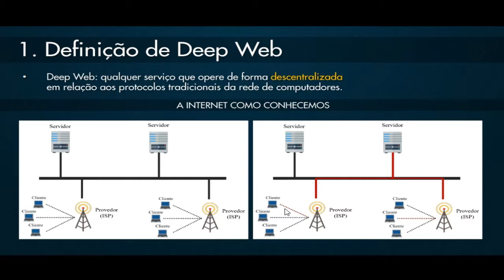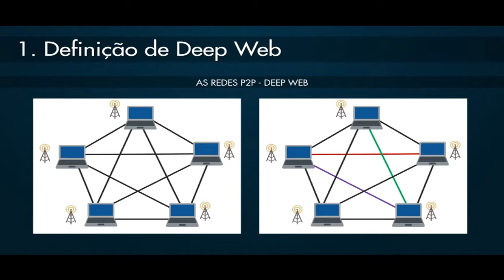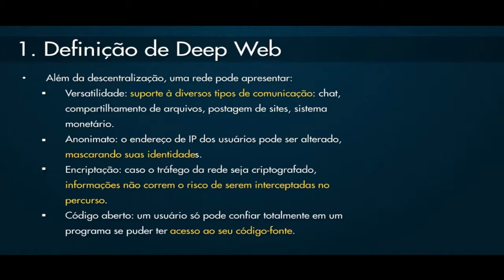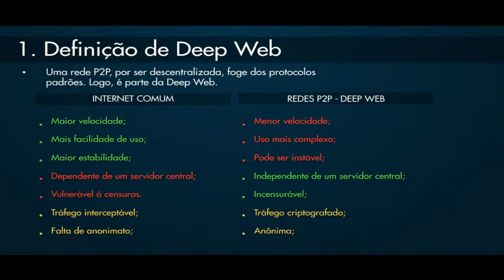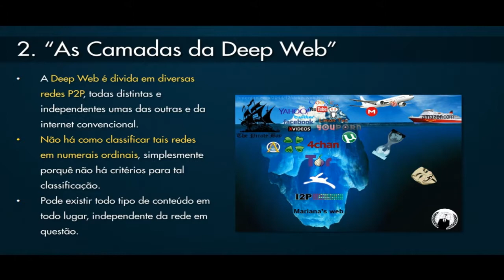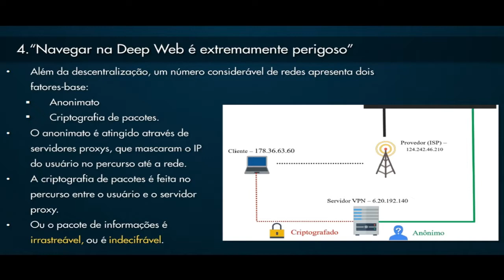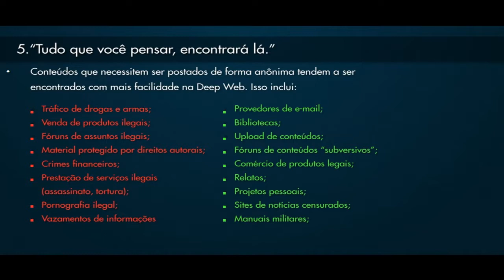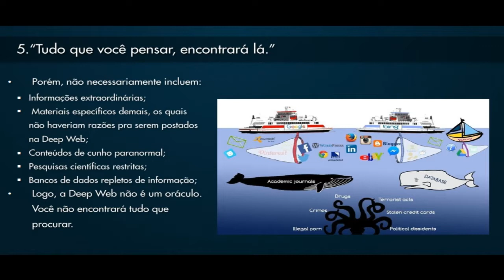Colocando um ponto final nos Boatos da Deep Web ◘Kadyol Player/Pt-br/HD◘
▓▓▒▒▒░░░ Vídeo e canal citado  ░░░▒▒▒▓▓▓
▬▬▬▬▬▬▬▬▬▬ஜ۩۞۩ஜ▬▬▬▬▬▬▬▬▬▬▬▬▬▬

                   ▓▓▒▒▒░░░ Lista das Redes Da Deep Web  ░░░▒▒▒▓▓▓
▬▬▬▬▬▬▬▬▬▬ஜ۩۞۩ஜ▬▬▬▬▬▬▬▬▬▬▬▬▬▬
1)Onion
2)Freenet
3)I2P
4)Zeronet
5)Hyperboria
6)Galet
7)StealthNet
8)Globaleaks
9)Perfect Dark
10)Tox
11)Twister
12)MORPHiS
13)Infinit
14)Alienet
15)Maelstrom
16)Resilio
17)Ricochet
18)Soulseek
19)Retroshare
20)Demonsaw
21)OnionShare

                   ▓▓▒▒▒░░░ Thumbnail Maker  ░░░▒▒▒▓▓▓
▬▬▬▬▬▬▬▬▬▬ஜ۩۞۩ஜ▬▬▬▬▬▬▬▬▬▬▬▬▬▬

                   ▓▓▒▒▒░░░ Tags?--Ignore-as!  ░░░▒▒▒▓▓▓
▬▬▬▬▬▬▬▬▬▬ஜ۩۞۩ஜ▬▬▬▬▬▬▬▬▬▬▬▬▬▬

TECNODIA O PIXEL TUTORIAIS E O TECNODIA FORAM PLAGIADOS ! ASSITA TUTORIAL PHOTOSHO: CRIANDO UMA LOGO
CRIANDO LOGO CRIAR INTRO VINHETA NO SONY VEGAS CINEMA 4D CRIANDO CAPA PARA CANAL DE GAMES DIVULGUE SEU
CANAL COMO ENVIAR COMO CRIAR INTRO COM EFEITOS VISUAIS SMARTPHONE ASUS ZENFONE 6 IPHONE 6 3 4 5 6S 6 PLUS
HOOJE NO TECNODIA WINSDOWS 10 PARA CELULARES MOTO E MOTO MAXX SINFONIA COM ANDROID E MAIS MOTOROLA NEXUS 6
ANALISE TECMUNDO BLU LIFE MOTOROLA MAXX SAMSUNG GALAXY NOTE 4 ACIDENTE ASSUSTADOR GALAXYS6 xPERIAZ4 NOVO MOTO
G PREÇO DO S6 NO BRASIL LOLLILOP MERCADO ROUBO DE COMPONETES E MAIS SONY XPERIA Z3 DUAL ANALISE SALARIO DO GOOGLE
NOVO MOTO COMO TURNINAR A VELOCIDADE DA SUA INTERNETE 100% COMO TURBINAR COMPUTADOR PARA JOGOS ACELERAR OS DONWLOAD
UNTORRENT 3.4.2 PROCESSADOR AO MAXIMO COMO AUMENTAR O FPD DO MINECRAFT MEGA PACK DE TEMAS PARA WINDOWS COMO REMOVER VIRUS
MANUALMENTE COO FORMTAR O VOMPUTADOR E INTALAR WINDOWS 8 8.1 VERSOA WHATSAPP CHORME
WHATSAPP PARA PC, COMO CRIAR UM PENRIVE BOOTAVEL, SEM PROGRAMAS, TUDO QUE MUDOU NO WINDOWS 10 COMO AUMENTAR MEMORIA DO PEN
DRIVE COMO CAREGAR VIDEOS DO YOUTUBE MAIS RAPIDO QUAL EMPRESA OPEDA O SITE TETEU TUTORS ESSE AVISO VAI SE AUTO DESTRUI SIMULADOR
DE SUPER HEROI, SIMULADOR DE PATO, DESENHANDO UMA AVESTRUS, O PIOR MEDICO DO MUNDO, ATTACK ON RETARDADOR 50 FATOS SOBRE MMIM
MAIS RAPIDO DO MUND GAMER EU SOU UMA BIXINHA ESPECIAL POKEMON ZOANDO NO APOCALMULADOREIPSE ZUMBIE PT2 A CASAMENTODE CELLBIT
SIMULADOR DE BEBBADO VILA DO CHAVES COM LEPRE O FUNERAL DE UM BEBE OS FAZINEIROS RETARDDADOS BUNDA DA PAOLLA OLIVEIRA
E SERTANEJO DESAFIO TENTE NA RIR REZENDEEVIL COMO MATAR BARATA COM COMO TER UM RELACIONAMENTO MINECRAFT VUBO LUCKY BLOCK
MINI GAME PVP MINECRAFT MODS MORPHO HIEFE SAND SSEEK INTRO PARAISO A BATALHA CONTRA O MINECRAFY SEQUES TRADOR O MULHOR CLOCK DE TOSO
UM PRESENTE PARA UMA PALAVRA UMA MUSICA MINECRAFT DE VOLTA PARA O FUTURO MINECRAFT PARAISO O DEUS APARECE 5 MESES 5 MESES CADE O CANAL
MOVEIS MODE A LUA PENULTIMO EPISODIO BATALHA DOS DEUSES DOI ISSO QUE ACONTECEU PUUPPY FOI SEQUESTADO ERA FIM FUTUR
IPHONE APPLE IPOD ITUNES YOUTUBE TWITTER INSTAGRAM TWITT SIMSIME COD POINT BLANK PB HACK ASSASIN CREED FORZA 5 FORZA HORIZON 2 GAMEPLAT
RJ GAMER RAFAL LANGUE JOAO PAULO ARAUJO PONTES MMMV MC DUDU CANAL FAMSOOS DESAFIO
GTA5 ONLINE MINECRAFT THE WALKING DEAD MOTES CRIADOR NO MEGAUPLOAD QEUR CRIAR NOVA INERNET EXPLOSAO NA CORRIDA DO VAI E VEM TODOS OS JOGOS
EXCUSIVOS DE 04 EM 2015 OQUE NAO TEM NO FIM DO MUNDO CORRIDA STRIPPER GOSTAM DE ARMAS DESELVOVEDOR FAZ AFORNTA JOGOS BARATOS XBOX ONE PLAYSTATIO 4,tags,tags para ytb,tags para youtubers,tagsss,tags